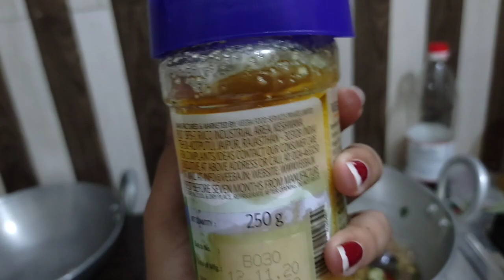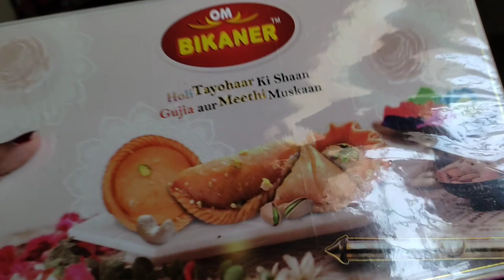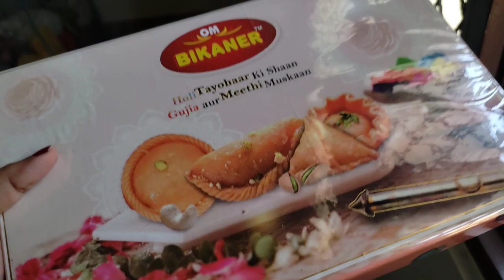ଦୋଳ ପୂର୍ଣ୍ଣିମା/ଆମ ଗାଁରେ ଠାକୁରଙ୍କୁ ଭୋଗ ଲାଗି /holi special Gujia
Copyright- whatever you are watching it belongs to Aishwarya Das.